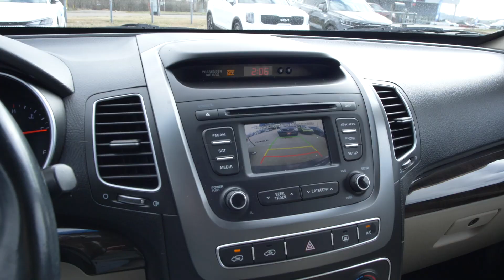2015 Kia Sorento LX at Parkside Kia